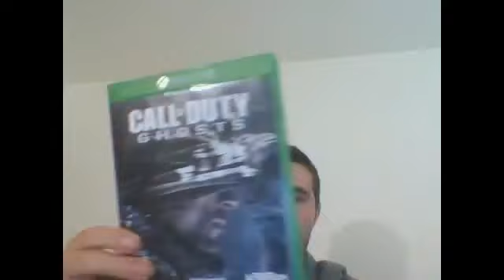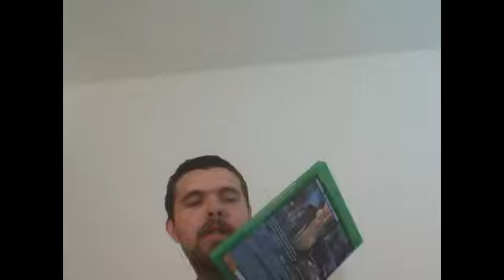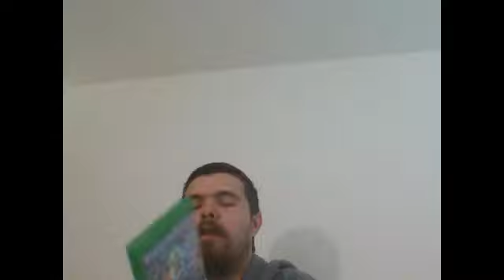Epic gaming collection (Old Video)